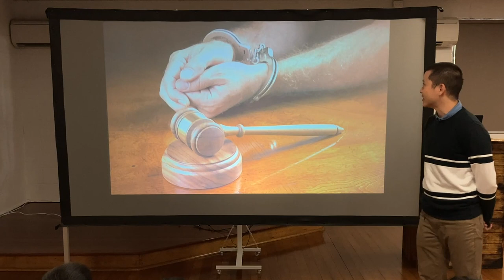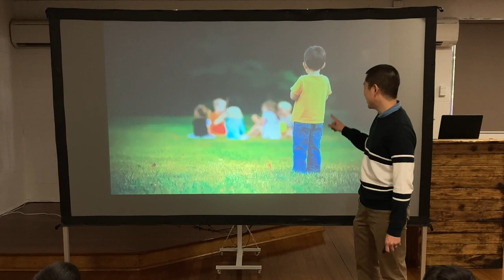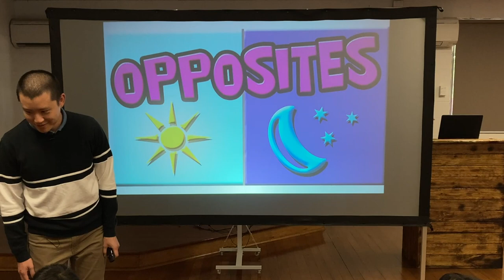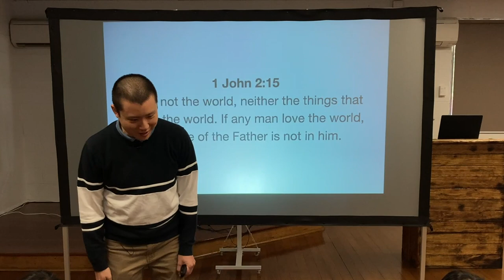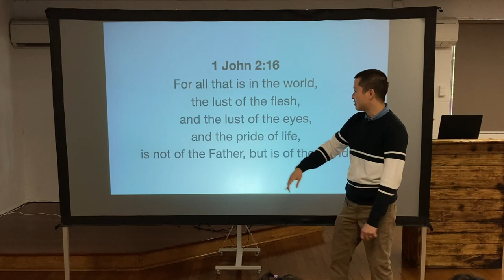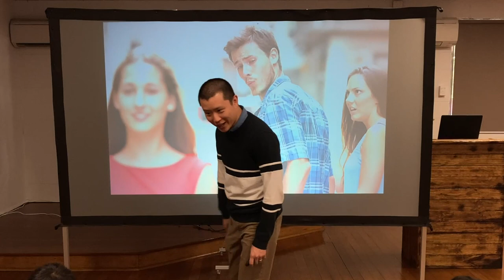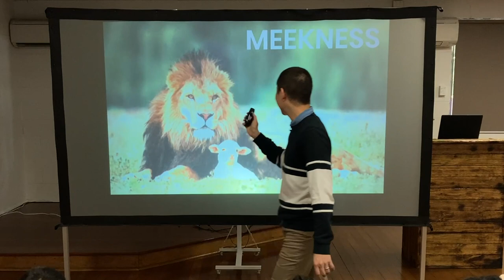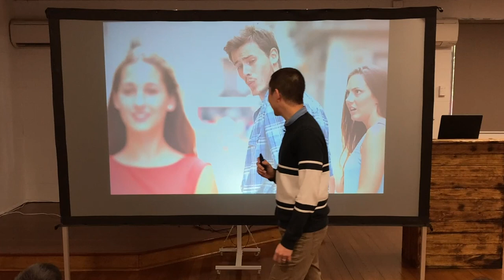KIDS: Worldliness (1 John)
Victor Tey teaches the children examples of worldliness for Kids Bible Club.